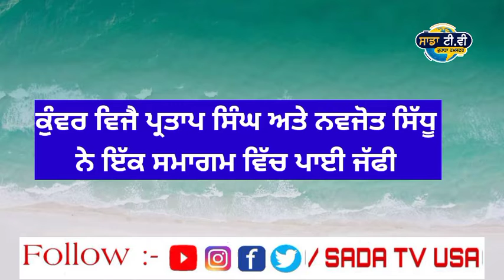Navjot Sidhu ਅਤੇ Kunwar Vijay Partap Singh ਨੇ ਪਾਈ ਜੱਫੀ। Punjab news live । Punjabi news live